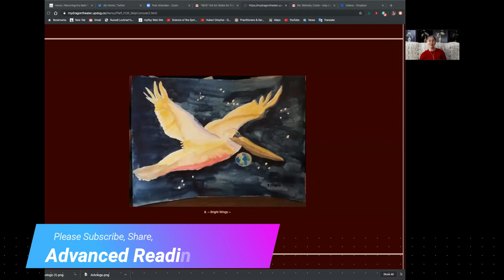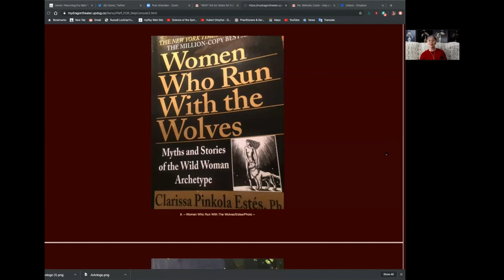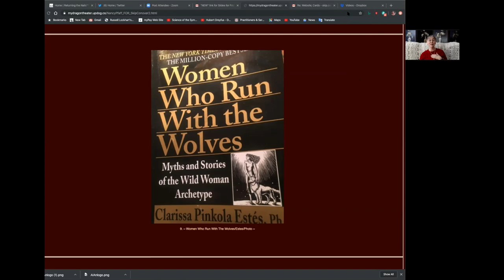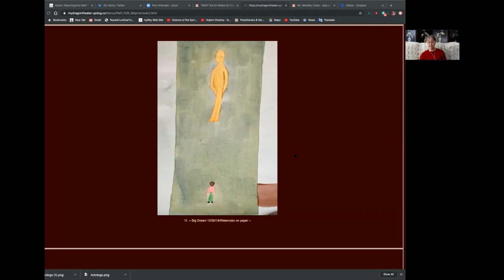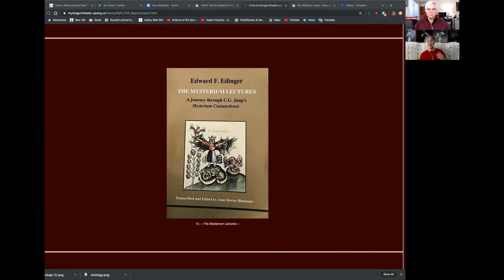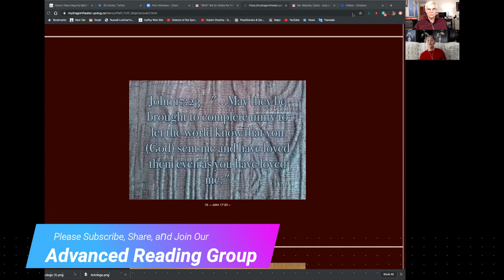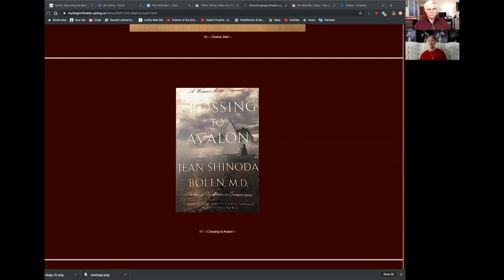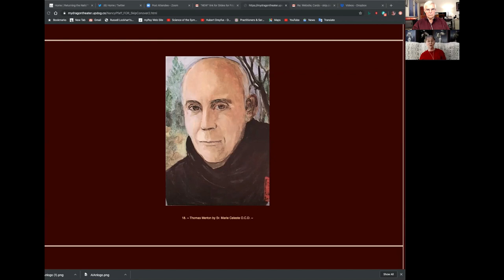A Christian Individuation - Part 5c - A Fountain of Living Water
1:07 “Bright Wings,” A prayer-painting of Hope

2:49 Mysterium Coniunctionis, C. G. Jung, a “fountain of living water”

3:29 Women Who Run With The Wolves, Clarissa Pinkola Estés, individuation for women

4:23 Shifting from Ego to guidance from the Self

7:43 Paying attention to the unconscious—visions, dreams, body sensations

9:34 The God-image talks to us

11:26 Encountering the Divine Feminine

15:39 Our “Star Wars” culture

16:05 The hero’s journey

17:47 The Mysterium Lectures, Edward F. Edinger, “The wounding has been valuable...” p. 185

19:43 Feminine sexuality; letting go of shame

20:08 Mirabai Starr; Gaia, Goddess of Earth

22:10 Jungian psychology and quantum physics

22:50 Encountering sexual shame

26:07 The role of the God-image

26:44 The union of the Divine Masculine and Divine Feminine

29:00 Handling inflation

31:29 John 17:23

32:52 A symbol to unite the opposites, “The Chalice Well”

36:25 Unity of adult love

40:20 Yin/Yang symbol of wholeness

41:11 Thomas Merton’s prayer

45:13 Seven petitions to the unconscious, “The Lord’s Prayer”

46:22 Jerome Waddle

47:00 The answer for humanity—religion from a different perspective

50:36 Choose “Life”--connection to the Self, to God

Thumbnail: Cover of _The Mystery of the Coniunctio_ by Edward Edinger, Cover, published by Inner City Books. Medieval Fountain Mandala.

Nancy Pfaff is a Spiritual Director with a Master's Degree in Christian Spirituality, and an adherent of C. G. Jung.

Feel free to privately correspond with Nancy at:
or by conventional mail at:
Nancy Pfaff, Sacred Quest
10580 N McCarran Blvd #115-314

Jungian Psychology
BTS ARMY